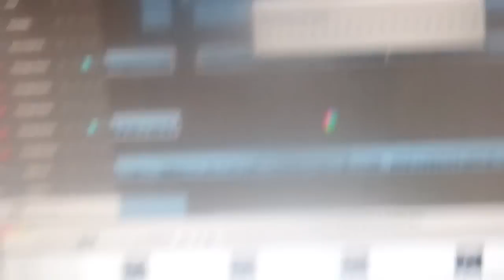No Sleep For Winners Ep.8 (Wiz Kalifin')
THIS WEEK I WENT WE GO TO THE WIZ KALIFAH CONCERT, SEARCH FOR STAMPS AND DISCOVER THE REAL EVOLOUTION OF MAN! LOOL